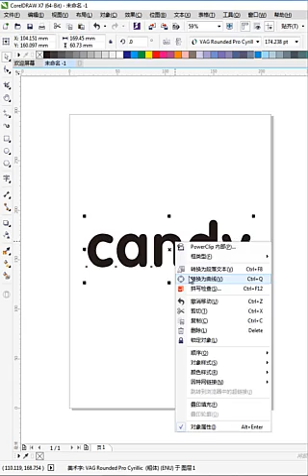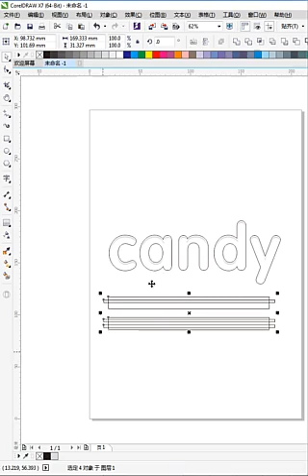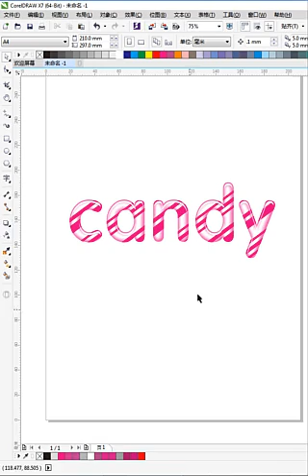corel draw tutorials for beginners Corel Draw уроки для начинающих # 699